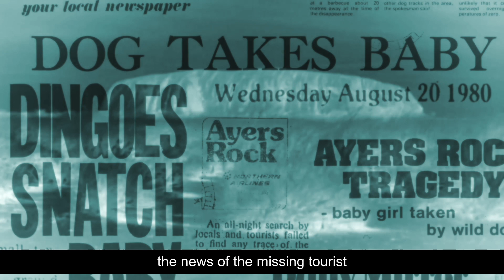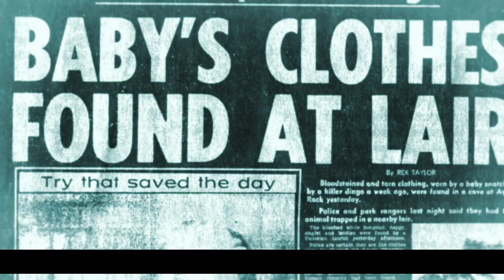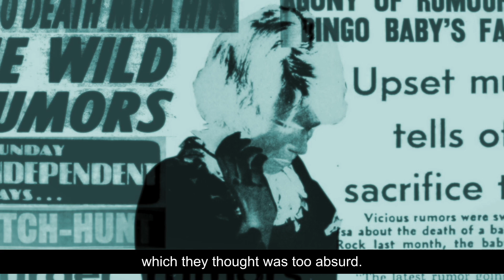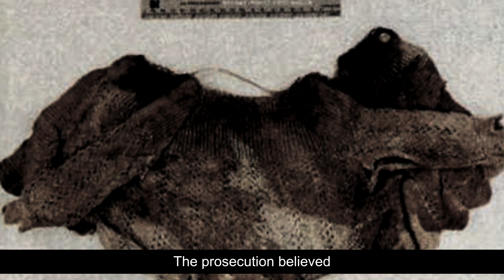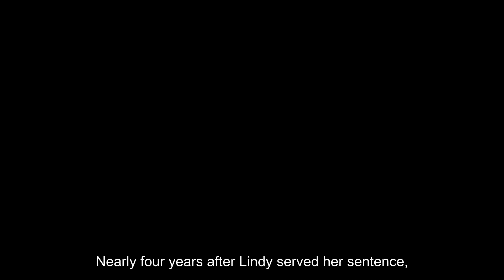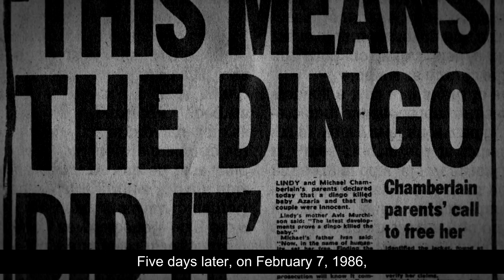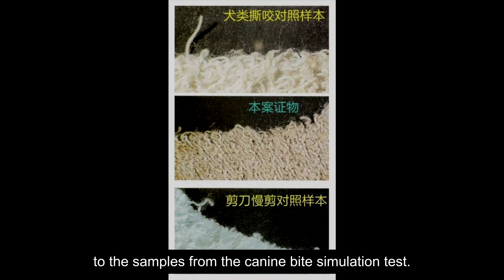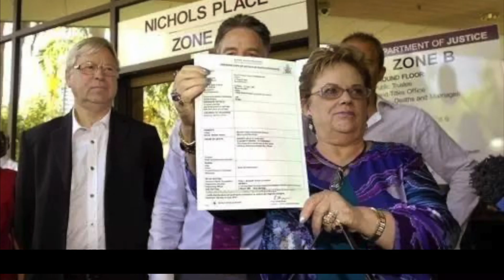30 years of bizarre Australian case, missing girl under Ayers Rock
File number: No.0041
Filename: Ayers Rock Girl Crying Event
Event location: Australia
Event time: August 16, 1980